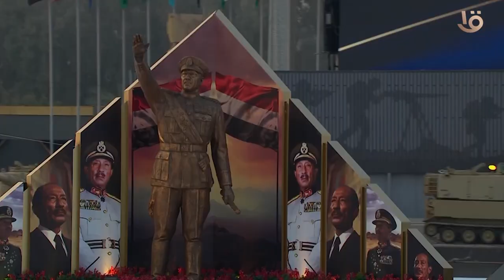حفل تخرج الأكاديمية والكليات العسكرية 2023 تزامنآ مع الذكر الـ 50 لنصر أكتوبر